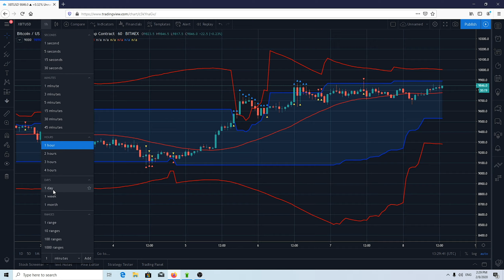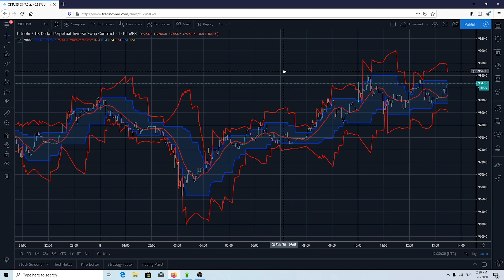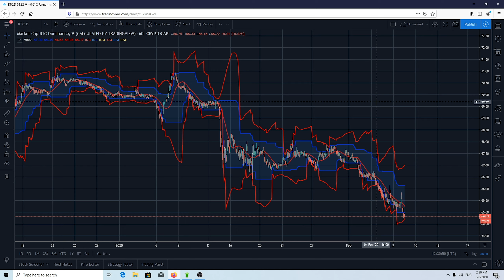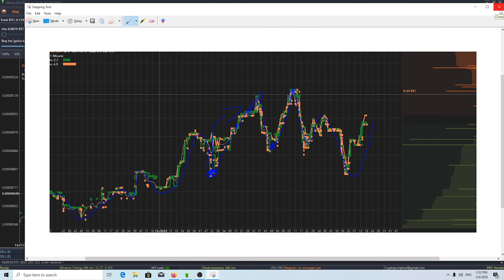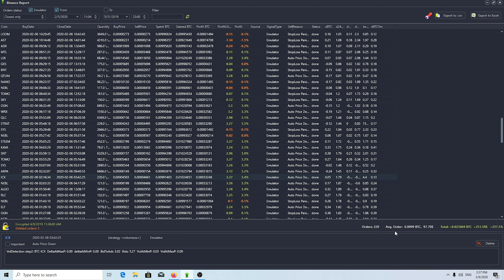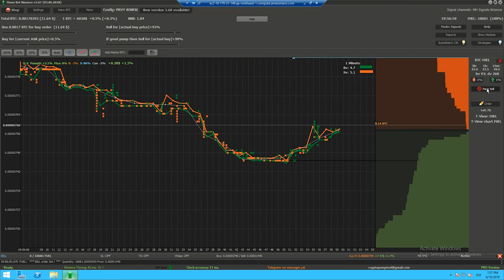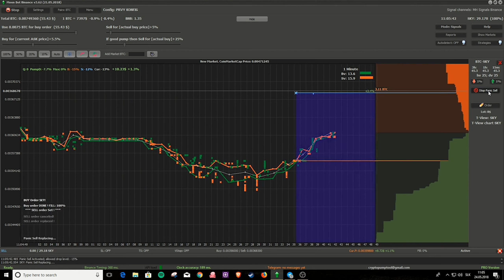Jak začít se scalpováním? [Obchodování krypta – Erik Satina]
Chtěl bys začít obchodovat s kryptoměnami, ale nevíš jak na to? Vývojář automatických obchodních systémů Erik Satina si pro tebe připravil sérií videí, ve kterých probere, jak s kryptem a dalšími instrumenty začít obchodovat. V prvním díle se podíváme na scalpování, což jsou jinými slovy obchody uzavírané v horizontu maximálně jednoho dne.

Erik ukáže, jaký nástroj pro scalping používá a jak dokázal využít možnost automatizace obchodování. Poví také, jestli je lepší scalpovat na Bitcoinu nebo altcoinech.

Díky, že nás sledujete. Každý LIKE nebo zajímavý komentář nás potěší.